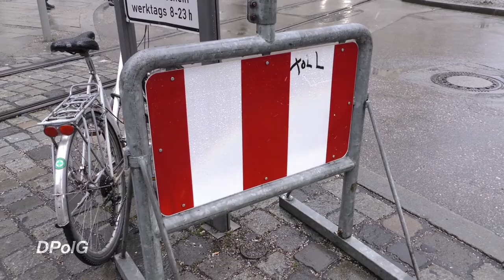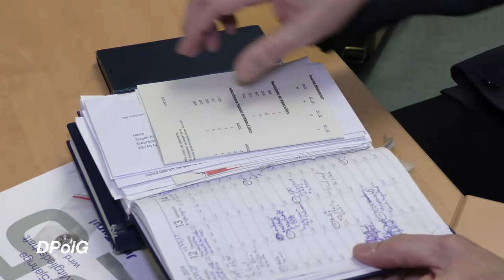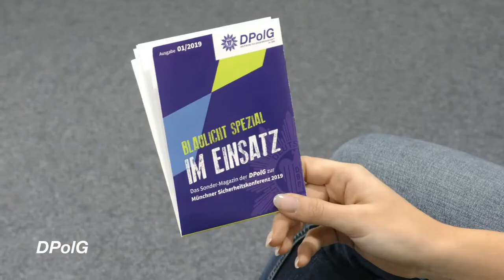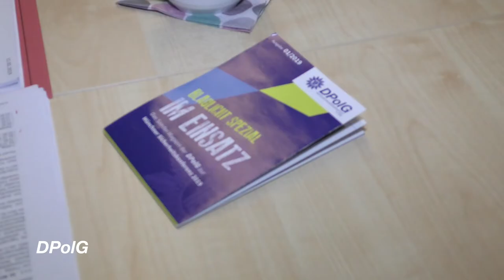Vorbericht zur Sicherheitskonferenz 2019 in München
Die jährliche Sicherheitskonferenz in München ist auch für die DPolG jedes Jahr ein Großeinsatz. Einsatzkräftebetreuung ist das Stichwort. 4.400 Polizeibeamte/innen aus beinahe ganz Deutschland sind heuer im Einsatz.